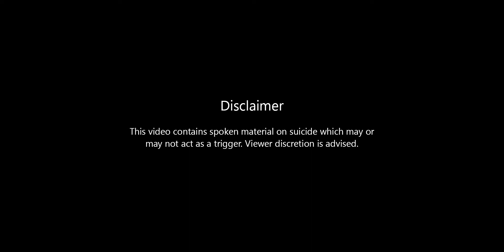Lisa Mandal - Not Your Cone of Cornetto | CrackTheCocoon • The Mental Health Conclave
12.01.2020. Koramangala Social. CrackTheCocoon. A packed venue vibing to the verses of 7 eloquent spoken word artists, all in different walks of life and from diverse backgrounds, uniting for the cause of mental health.

Lisa's incredible verses moved the audience with a viscerally analogous performance. The Mental Health Conclave team is lucky to count her and Social as a performer and Culture Partner respectively.

Our movement is one of hope and liberation, and we continue to reach the world with our efforts. Take part in this movement with us and CrackTheCocoon.

INDEST is a community of peers dedicated to the betterment of society. A Non-Governmental Organization since 2017, INDEST is based in Bengaluru, where they have conducted 7 sold-out events (You Laugh You Lose, The Fandom Carnival, and CrackTheCocoon, to name a few), partnering with reputed brands and spaces in the process. These events fund projects such as the Kindness Wall initiative in Koramangala, Music and Arts activities in Kidwai Institute, The Mental Health Conclave, and the ongoing Phoenix Project.